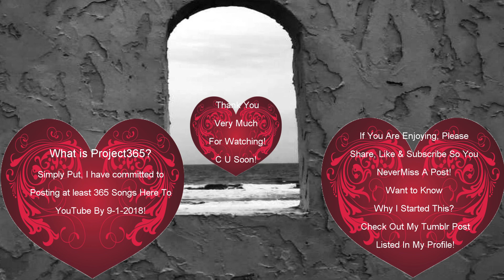TWG7 Sings SuperChat Copyright don't Matter ~ With Special Guest RantJamz ~ Project365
RantJamz & TWG7 Do a Parody Enjoy!

Ty for watching!  This channel consists of Unboxings, Product Reviews, "Life Goes On" Vlog about my life with fibro, Some gaming clips(mostly FAILS) & last but in no way least, my Project365.   I have made a commitment to myself to record & post at least 365 music videos within the next 365 days.

Please leave any song requests or questions for me to answer in my Vlog in the comments section or email them to me @ & I promise to do my best when I sing/answer them ASAP.

XBOX
TimeyWimeyGirl7

 When I did this with photography, I had over 1600 photos by the end of the year!  This project365 will not go that high but we are down to less than 100 at this point!  This has been an amazing challenge that has honestly been really hard physically on me but so easy for me to keep going because it has brought so much joy to my life including a fantastic group of subscribers(many of whom I consider friends) If you want to join me on this amazing journey I find myself on here on youTube, all you need to do is subscribe & drop me a note to say Hi!  I will always respond!

I do believe firmly that we small YouTubers need to support each other.  I will gladly check your channel out also but I make no promises for subbing.  Unfortunately, I have been burned too many times with sub4subs so I no longer will do them.